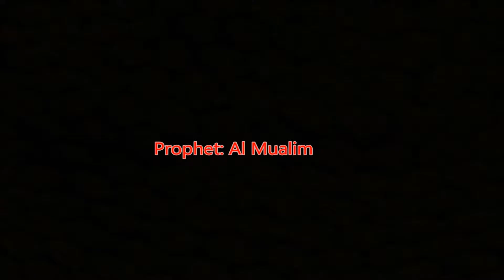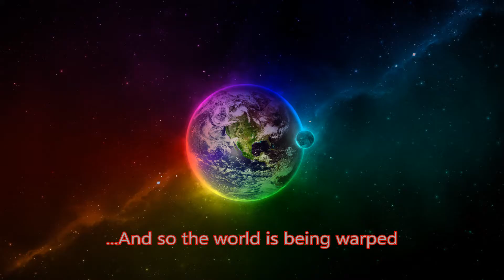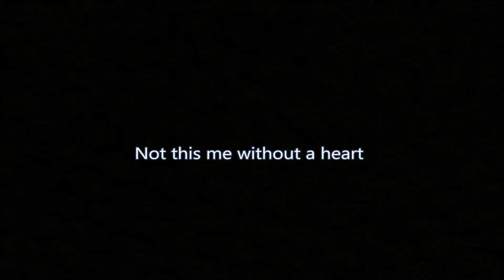Prophet: Al Mualim (AC ver.)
The Prophet, Al Mualim, is the leader of the great country of Evillious. However, he has a vision of malice destroying the country. He consults with his mother and father Belphegor and Leviathan.
They tell him to start a project: Project [Ma].
With this project, clones of them shall be born. They will possess this clones, and help stop Malice from destroying the world... Or will they?
All that's needed now is for a witch who can serve as "Ma"...